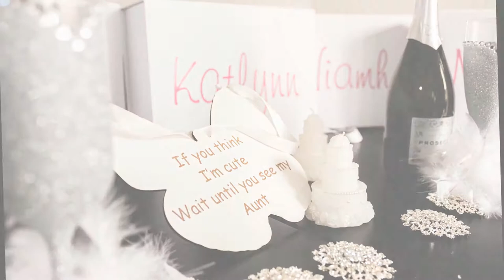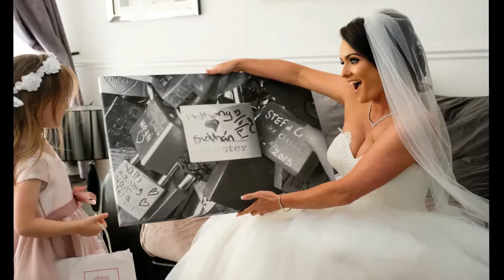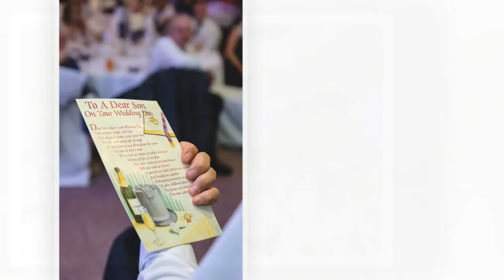R&E Duo Photography wedding Slideshow Clontarf Castle Hotel